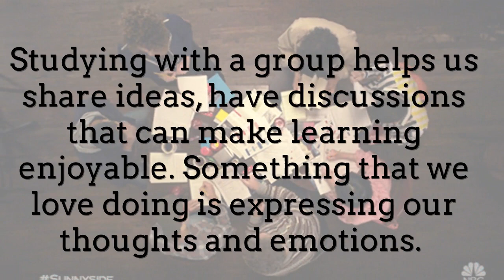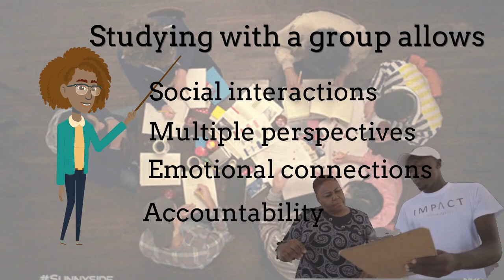Importance of Group discussions